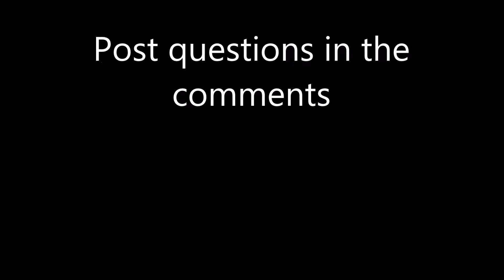Q&A - I need questions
Help me by buying these awesome glasses that make it so you don't strain your eyes while on the computer